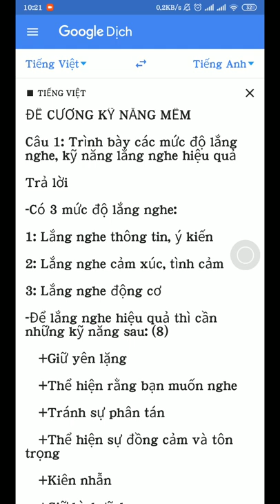ĐỀ CƯƠNG KNM KMA_2019